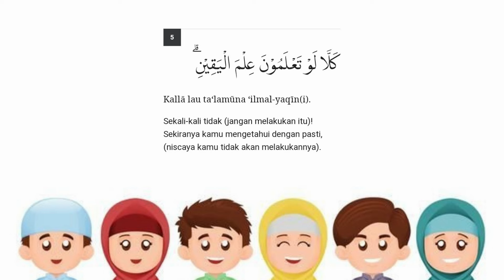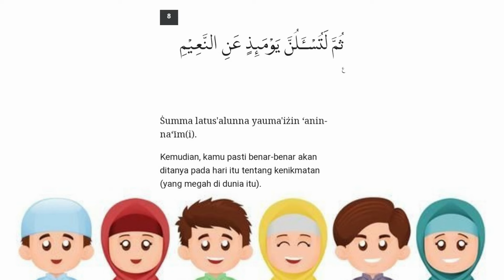Surat At-Takasur Metode Ummi Ulang 10x | Juz 30 | Hafalan Anak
Surah At-Takasur (bahasa Arab:التكاثر) adalah surah ke-102 dalam al-Qur'an. Surah ini terdiri atas 8 ayat dan termasuk golongan surah-surah Makkiyah, diturunkan sesudah surah Al-Kausar. Dinamai At-Takasur (bermegah-megahan) diambil dari perkataan At-Takasur yang terdapat pada ayat pertama surat ini.